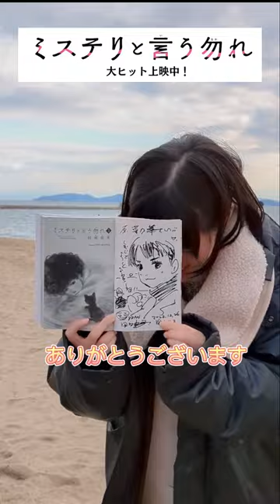現場に#田村由美 先生が見学に来てくれました！田村先生は 原菜乃華 さんが毎日持ち歩いていたという原作本に汐路を描いてくれました🎨感動して声にならない原さん！ミステリと言う勿れ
その言葉は、事件の謎も人の心も解きほぐす―

■公式Instagram：＠not_mystery_not
■公式TikTok：@not_mystery_

■原作：田村由美「ミステリと言う勿れ」（小学館「月刊フラワーズ」連載中）
■監督：松山博昭『信長協奏曲』（2016年）
■脚本：相沢友子『本能寺ホテル』（2017年）
■主題歌：King Gnu「 硝子窓 」（ソニー・ミュージックレーベルズ）
■製作：フジテレビジョン　小学館　TopCoat　東宝　FNS27社
■出演：
菅田将暉
松下洸平 　町田啓太 　原菜乃華 　萩原利久
鈴木保奈美 　滝藤賢一 　でんでん 　野間口徹
松坂慶子 　松嶋菜々子
伊藤沙莉 　尾上松也　・　筒井道隆　　永山瑛太
角野卓造 　段田安則 　柴咲コウ